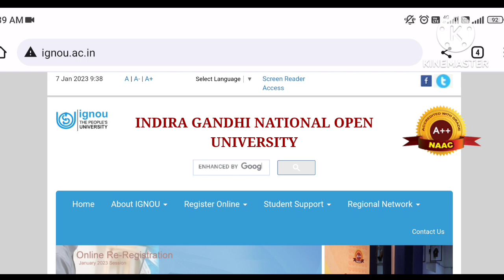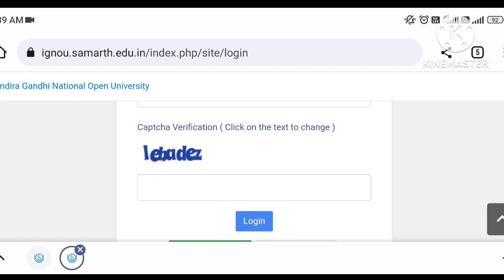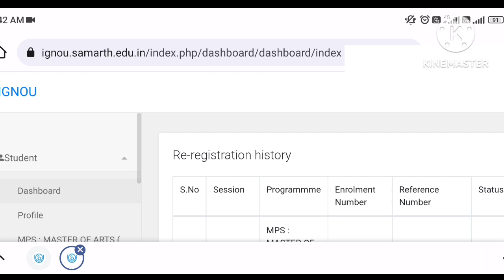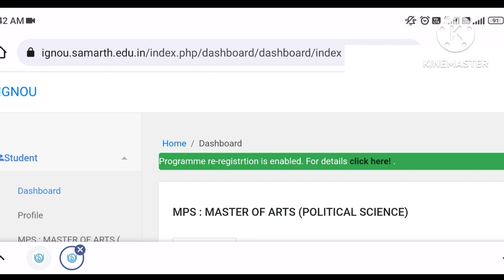IGNOU Re-registration Confirm हुआ या नही कैसे देखे_Re-registration कैसे करे_Re-registration Jan 2023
ignou jan 2023 re-registration
ignou re-registration kya hai
ignou re-registration jan 2023
ignou re-registration koun eligible hai

missionacademy@cm4

Mohit kumar